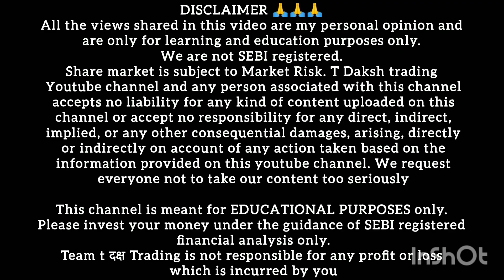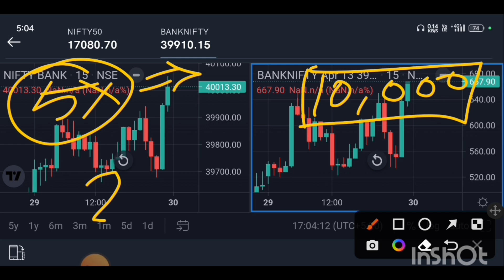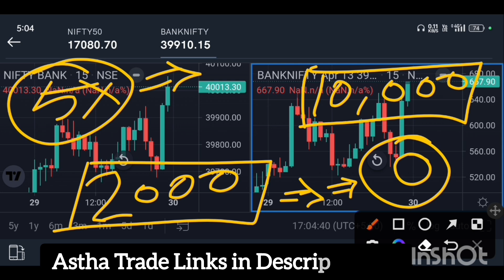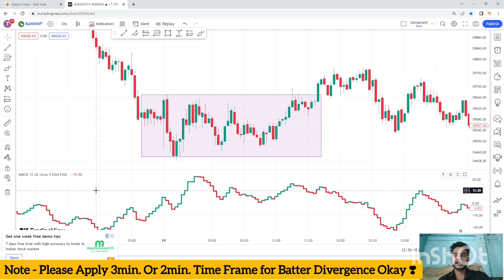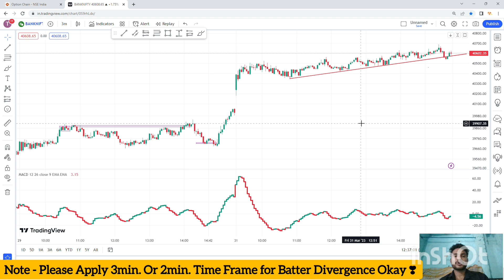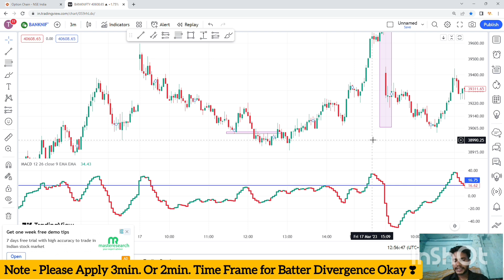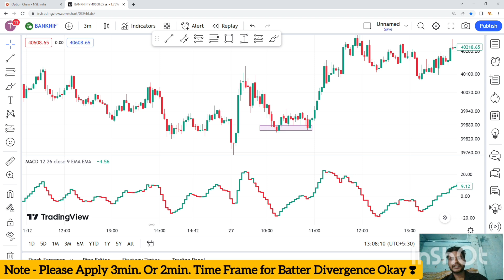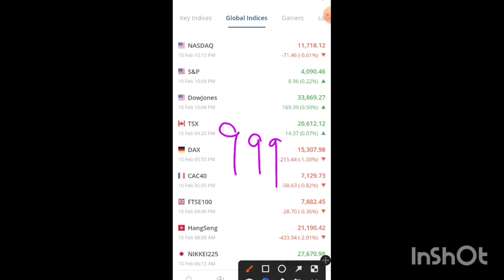How To Identify Fake Breakout Pratten | Breakout Trading Strategy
How To Identify Fack Breakout Pratten | Breakout Trading Strategy | Breakout Trading | breakout strategy | breakout stocks for tomorrow | price action trading

9:20 का बाप Strategy

Hello friends I am Harsh Dalal, I welcome you to our trading channel t-दक्ष trading ( t Daksh trading ).

About the video: Hello friends I am Harsh Dalal in this video I talk about best indicator for Fake Breakout also the same indicator best indicator for scalping and positional trading, in one sentence All in one indicator for Fake Breakout trading, swing trading and positional trading. If you are make losses in stocks or during trading then this video's special indicator the brand new supertrend indicator helps you to recover your trading losses and make money online.

If you are looking for all in one or allrounder a indicator for scalping trading, swing trading and positional trading then your search is over now.

Key Phrases: breakout trading, breakout trading strategy, breakdown trading, breakout strategy, Fake Breakout, Fack Breakout, breakout strategy trading, false breakout strategy, breakout stocks, breakout stocks for tomorrow, price action trading, price action, day trading, option trading, t Daksh trading, Harsh Dalal, breakout pratten, volume breakout indicator

Our channel covers Stock market behaviour, best indicators for intraday trading, best indicators for day trading, best tradingview indicator, bank nifty prediction, intraday trading strategies or day trading strategies,best indicator for intraday trading, live market analysis, forex, crypto, live trading, scalping trading strategy, trading kaise start kare and other financial videos etc stock market and treading related videos in hindi.